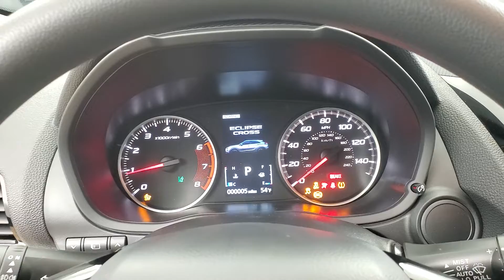2023 Mitsubishi Eclipse Cross LE MEDIA SCREEN BACK-UP CAMERA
Stock #:005806
Diamond White 2023 Mitsubishi Eclipse Cross LE MEDIA SCREEN BACK-UP CAMERA 4WD CVT 1.5L I4 DI Turbocharged DOHC 16V LEV3-ULEV70 152hp 2 KEYS, BACK-UP CAMERA, BLUETOOTH CONNECTION, CLIMATE CONTROL, FOG LAMPS, HEATED FRONT SEATS, INTEGRATED TURN SIGNAL MIRRORS, LANE DEPARTURE WARNING, PRIVACY GLASS, SIRIUS XM SATELLITE RADIO, USB, 4 WHEEL DRIVE, 118-POINT INSPECTION PROCESS.